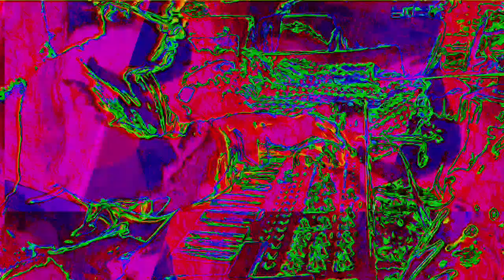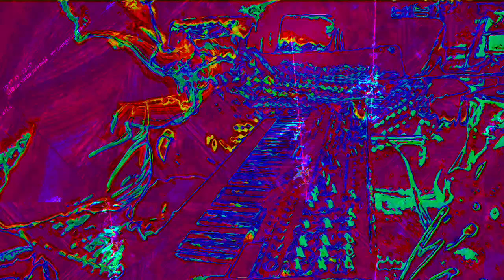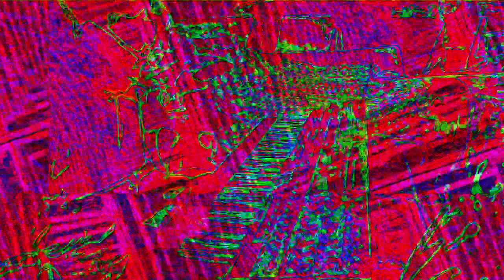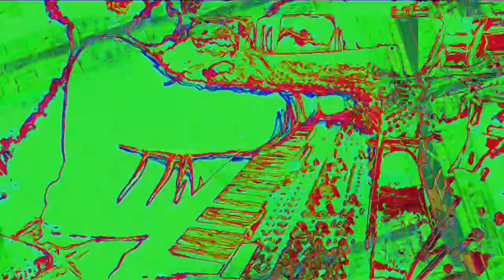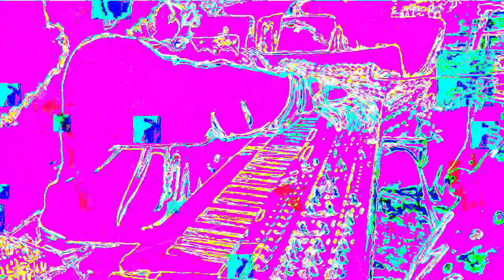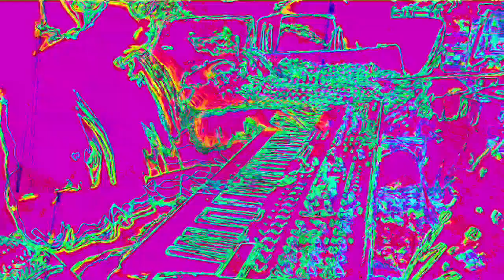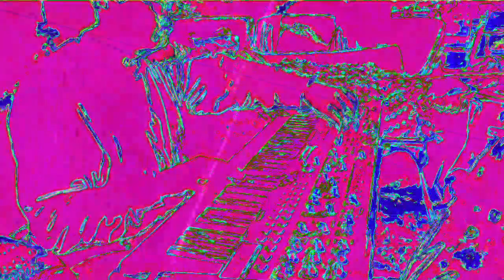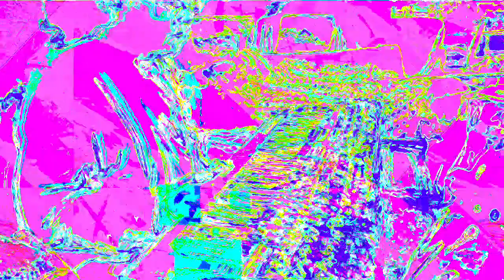Movie 22 11 27 05h00m43s The 12m12s video set uploaded. *Photosensitivity Warning*